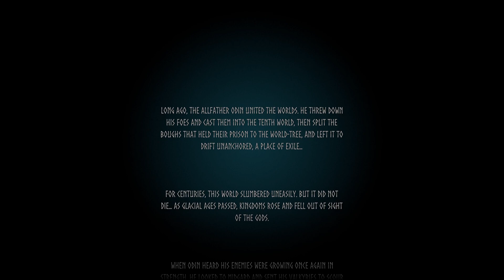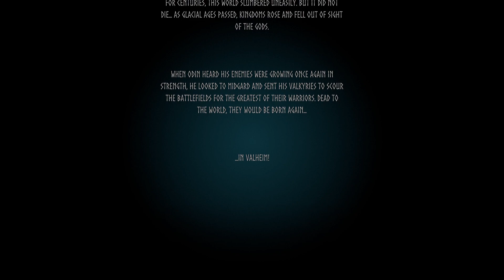Valheim pt1 Intro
Hey
Second time playing with new ideas and fun grind time..